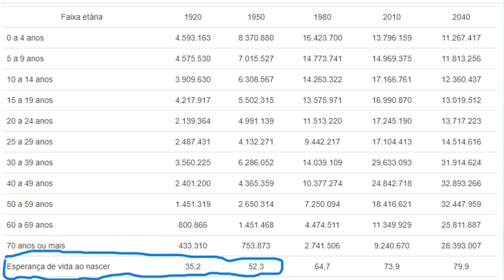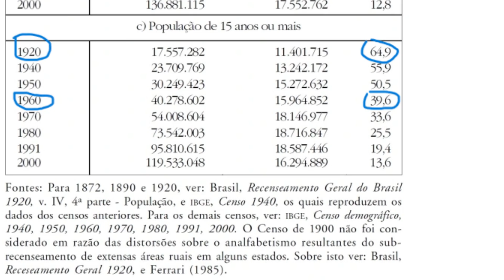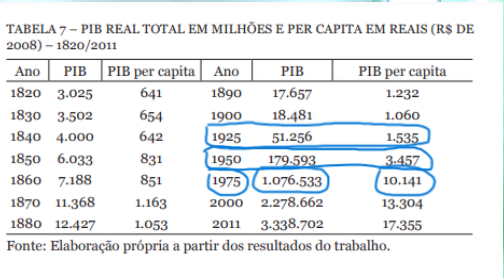VIRALATISMO ANCAP: Raphaël Lima (Ideias Radicais) saúda a República Velha contra o legado de Vargas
Este vídeo consiste em um "react"/comentário a um trecho da entrevista do Raphaël Lima, do canal @ideiasradicais , ao @FlowPodcast , em que o entrevistado tece loas à inação e à indiferença social da República Velha; ao mesmo tempo que apresenta uma série de críticas esdrúxulas e disparatadas a respeito do legado da Era Vargas.

Errata: A região da Geórgia que se encontra em estado de insurgência contra o Governo Central se chama Abecásia. Também há situação parecida na Ossétia do Sul.

Link para os artigos de onde foram retirados os dados apresentados no vídeo.